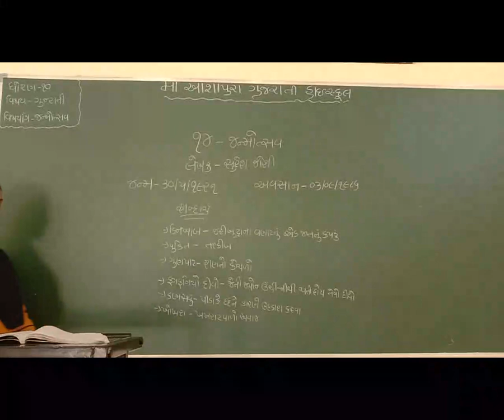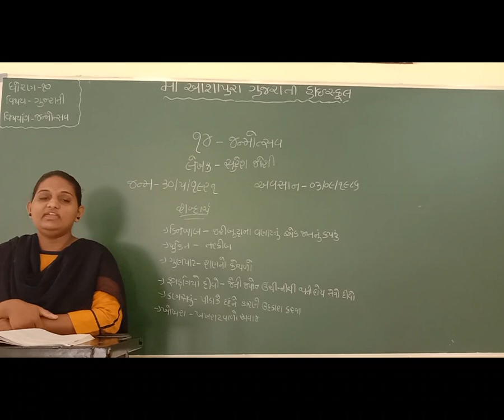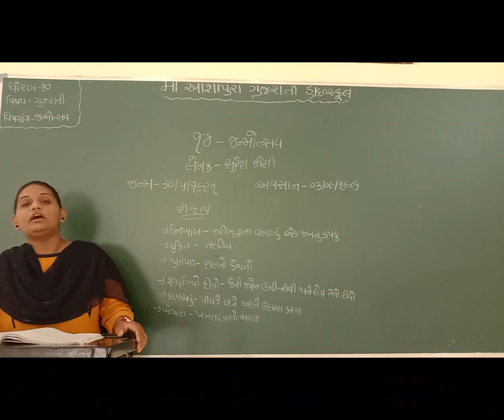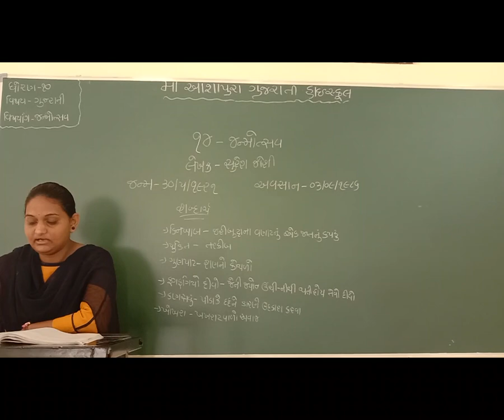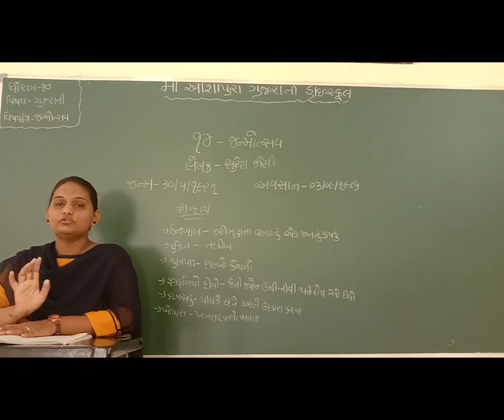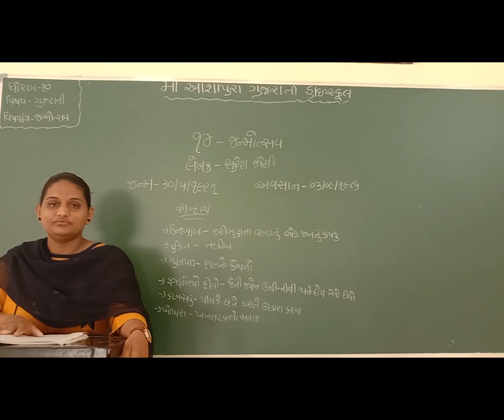STD 10 GM SUB GUJARATI CH 14 JANMOTSAV P 1 BY YESHA GADAN